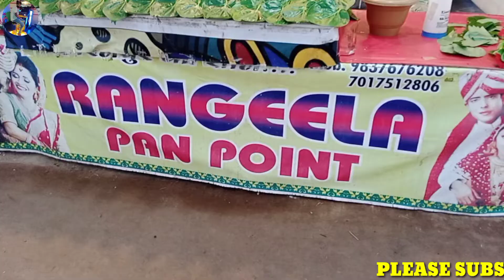Janmastmi Festival ||sector 34 Chandigarh||Noshi team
janmastmi Festival sector 34 Chandigarh sector 34 festival ground